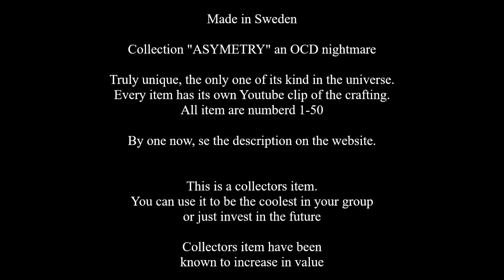L48 Hanging by a thread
Crafting of L48 in the collection of 50 items

Collection  “ASYMMETRY” an OCD nightmare

Handcrafted blacksmithish

Truly unique, the only one of its kind in the universe.
Every item has its own youtube clip of the crafting.
All the item are numbered 1-50

This artwork will be attached to an NFT

Website will be updated every day.

This is a collectors item. You can use it to be the coolest in your group or just to invest in the future. Collectors item have been known to increase in value.